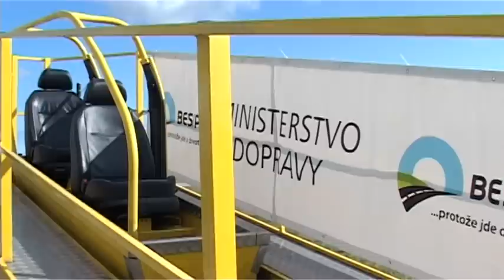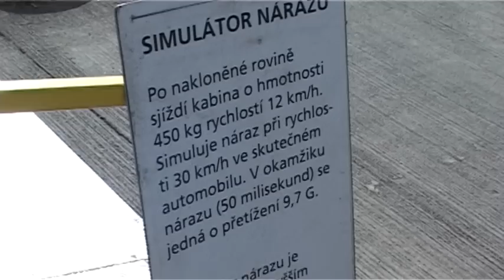Vyškovská TV: Policie pokračuje v kontrolách pásů